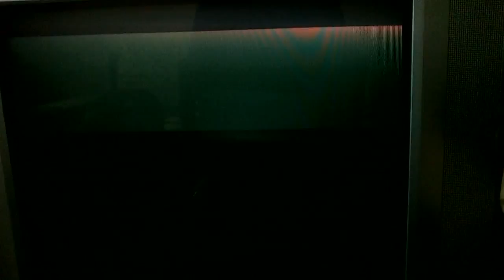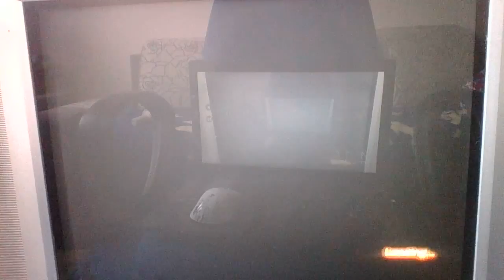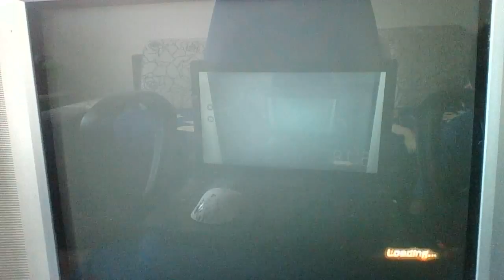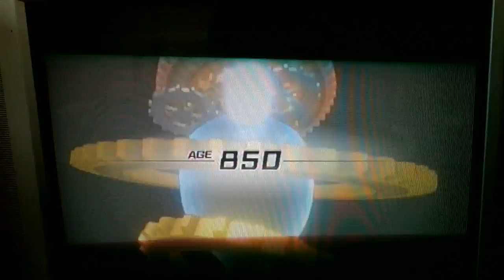Dragon Ball Xenoverse prolog [2] i pół